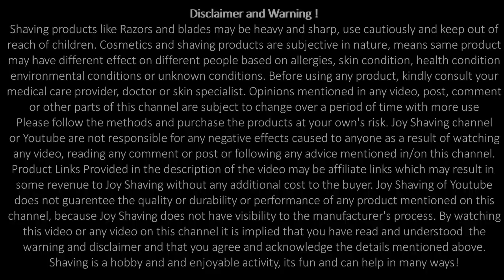RazoRock Lupo 72 Open Comb | Pristine Shaving Soap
In this video we experience RazoRock Lupo 72 Open Comb | Pristine Shaving Soap. Bloopers are also fun and new boar brush for testing given by a friend.

Products used in this video:
1. Razorock Lupo 72 :

4. Rubab Men Extinguish the Fire Post Shave Cream:

5. Boar Brush : Given by a friend for testing

Other Interesting Videos, Channels and Topics:
Geofatboy
Kensurfs
PaulHFilms
Nick Shaves
Diwas Shaves
Barbershop Shaving
Mauro Di Lernia
Luca Dinaro
Kevy Shaves
Barber Turko
ASMR Barber
Indian Barber
Jason Rupp
Shaving Tutorial
Step by Step Shaving
Shaving 101